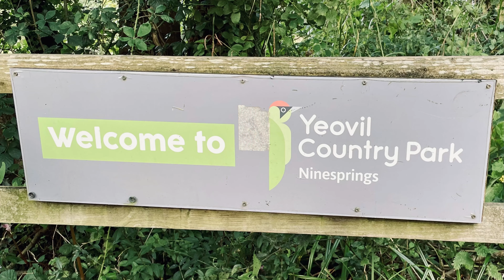Yeovil Country Park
Walk around Yeovil country park and Ninesprings